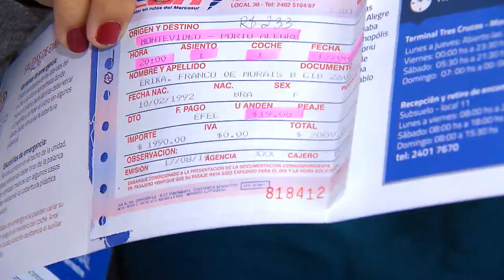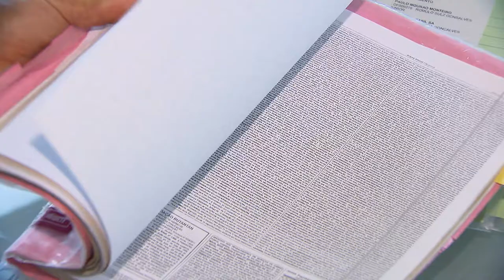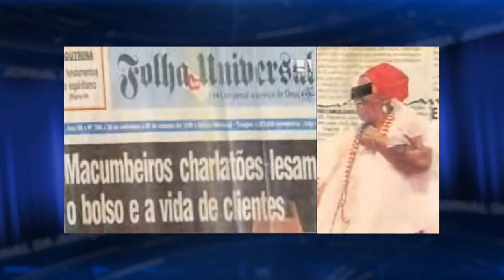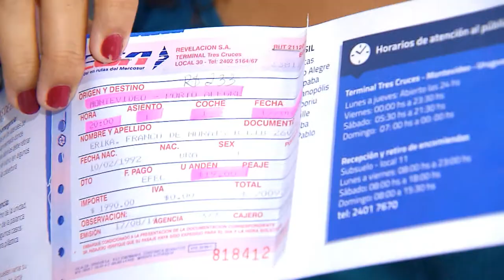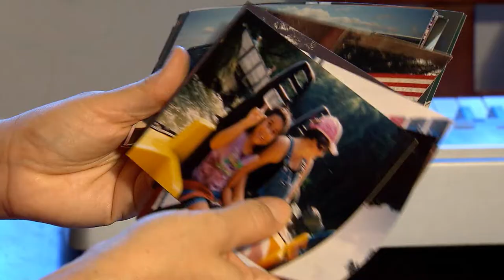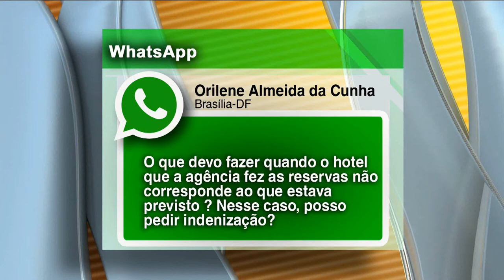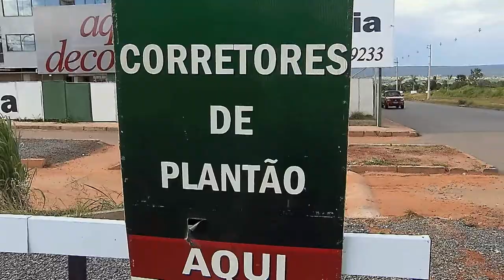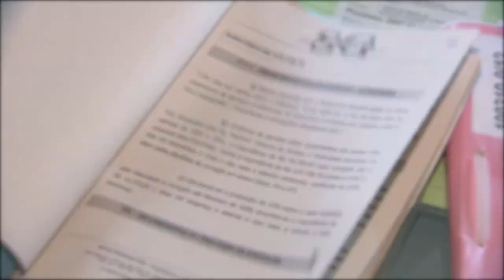STJN nº 91: Direitos do Consumidor (06/02/2016).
No programa STJ Notícias desta semana vamos falar  sobre os direitos do consumidor quando o assunto  é pacote de viagem. O Superior Tribunal de Justiça tem julgado casos onde o cliente desiste do pacote. E mais: operadoras de cartão de crédito são obrigadas a manter um canal de comunicação gratuito com os clientes. O STJ Notícias é exibido pela TV Justiça todo sábado, às 23h, com reapresentação aos domingos (14h) e segundas (0h).